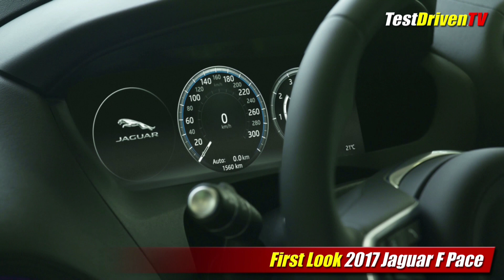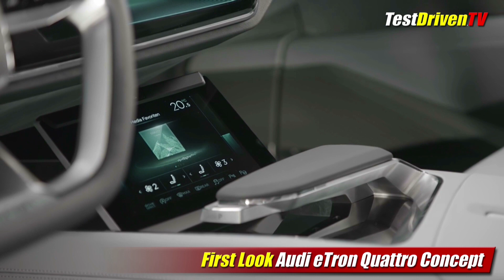Motoring Monday: September 21, 2015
On Motoring Monday, it's Frankfurt Motor Show all-stars Infiniti Q30, 2017 Jaguar F Pace, and Audi eTron Quattro Concept. Also we dive deep into the EPA action on Volkswagen TDI cars.

Auto news with a reality check! New car, truck, SUV and crossover test drives, reviews and news posted daily!